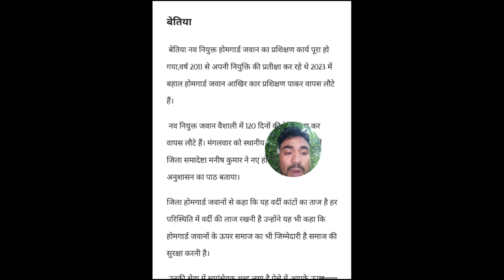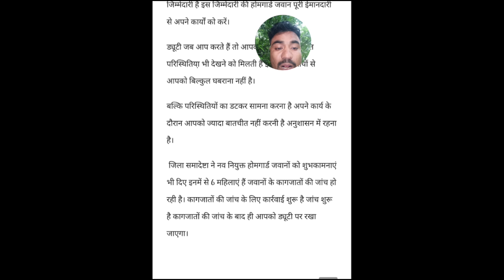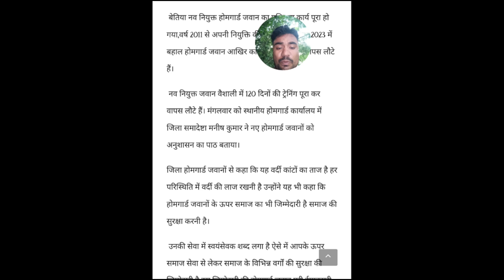Home Guard Good News🔥| नव नियुक्त होमगार्ड जवानों का प्रशिक्षण कार्य हुआ संपन्न,120 दिन की ट्रेनिंग🙏